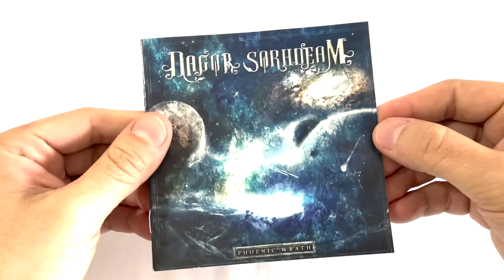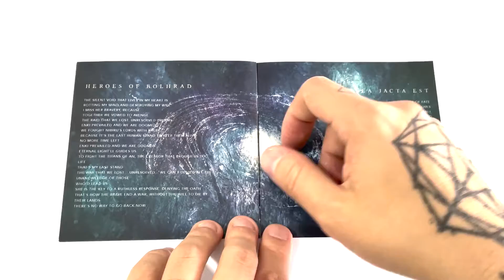Collection Unboxing | Dagor Sohrdeam - Phoenic Wrath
Unboxing do álbum Phoenic Wrath da banda brasileira Dagor Sohrdeam.